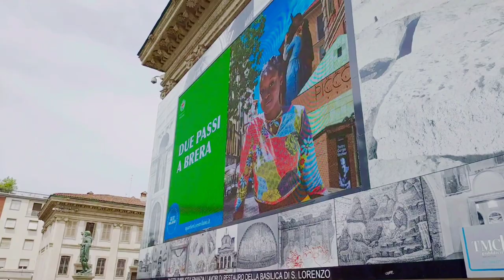BASILICA OF SAN LORENZO | MUST TO VISIT WHEN YOU GO TO MILAN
THE BASILICA OF SAN LORENZO

The guided tour of the  Basilica of San Lorenzo  is a real journey through time in the ancient Roman Mediolanum , to discover one of its most evocative and still mysterious monuments.
The Basilica of San Lorenzo , known internationally for the imposing colonnade that precedes it, was probably the chapel of the Roman imperial palace built under Theodosius and was one of the most impressive monumental Christian buildings in the entire West, as well as one of the first and most excellent examples known in the world of a building with a central plan. Visiting San Lorenzo, its monumentality and its decorative richness amaze from the first glance and are able to make you imagine the splendor that must have distinguished the city of Milan when it was the  capital of the Western Roman Empire .

 Symbol of grandeur and power, the Basilica of San Lorenzo was modified several times over the centuries: significant interventions due to collapses and fires date back to the Middle Ages , when the church took on Romanesque forms and became a privileged burial place for the city bishops.

In the Renaissance , its classical suggestion and its original central plan attracted the interest of the architects Leonardo da Vinci , Giuliano da Sangallo and Donato Bramante around San Lorenzo , who drew various inspirations from it.

Subsequently, repeated collapses of the dome necessitated several restoration interventions, up to the definitive one in 1573, the period from which the internal aspect dates back.

channel.